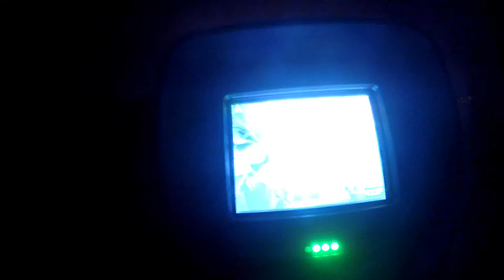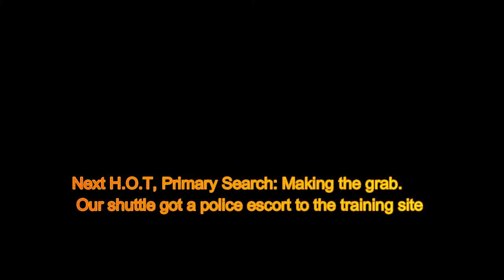Flashover training | search & rescue H.O.T class | Goose Attack | FDIC 2019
The continuation of day 1 on H.O.T classes. Flashover, Primary search and VES procedures were trained on. I can honestly say it was some of the best training that I have ever had. Once the day wrapped up we went out to dinner and came under attack by a winged fiend from Canada. Dang foreigners.